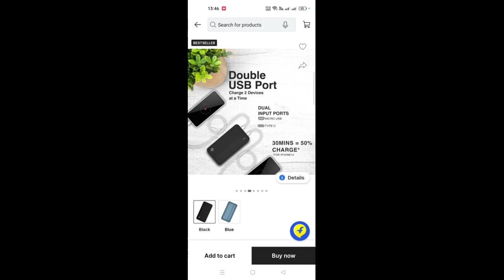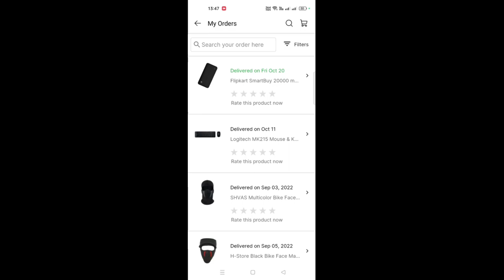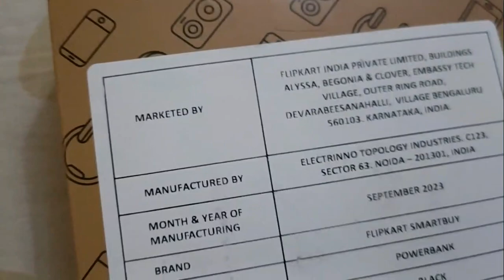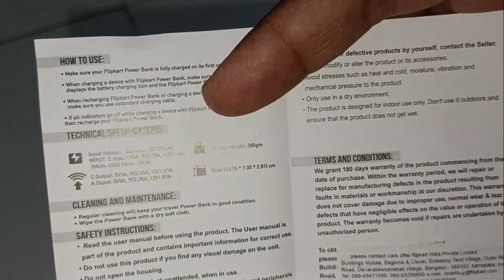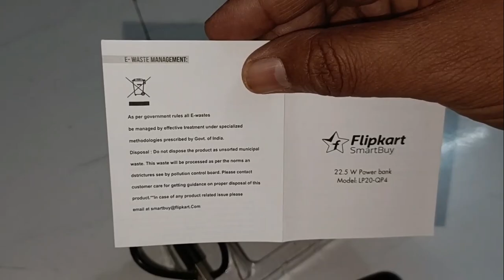FLIPKART SMARTBUY 20000MAH POWER BANK | 22.5W FAST CHARGING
I bought Flipkart smart buy 20000 mAh power bank from flipkart rs.899/- power delivery 3.0 quick charge 3.0 lithium polymer, this power bank weight 220gram, micro, type A, type C connector with charging cable with dual power source, charge 2 devices simultaneously, this product is BIS Certified, Made in india with ABS Plastic body,  Compact for realme, redmi, samsung. thanks for watching...